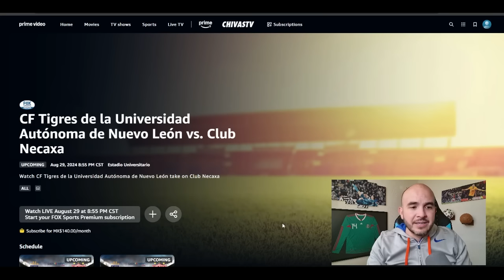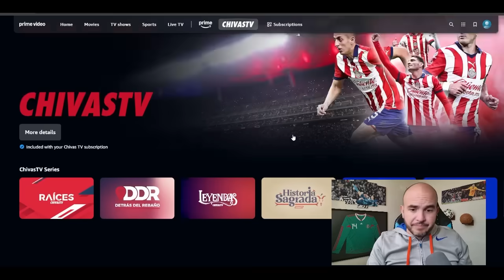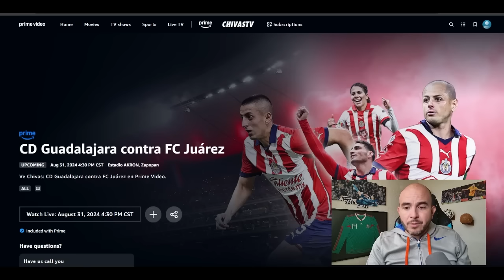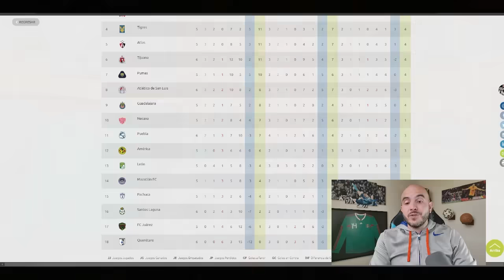🚨POR FIN | Chivas vs Juárez a través de AMAZON PRIME EN EXCLUSIVA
- chivas
- amazon
- televisa
- jesus bernal